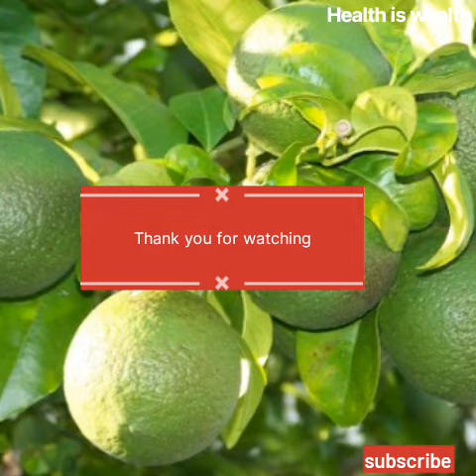रोज एक मोसंबी खाण्याचे फायदे .Benifits of eating sweetlime